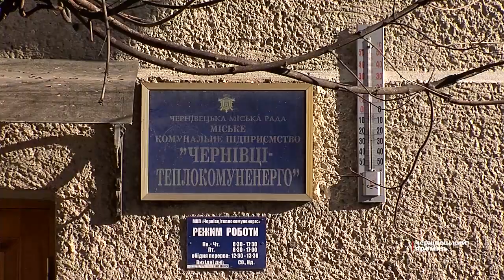Комунальний колапс: чернівчани можуть залишитись без опалення